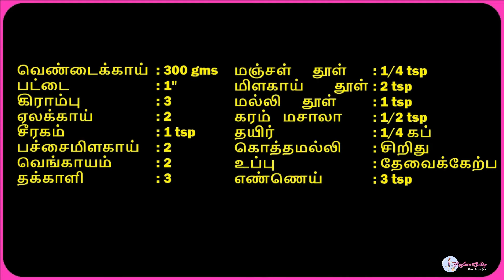Ladies Finger Masala 🥗/ Okra Recipes in Tamil / Side dish for Idly dosa chapati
Hi Friends 🙋‍♀️

I'm glad to share this simple recipe - Ladies Finger Masala with you. Do try this recipe and share your valuable feedback. Awaiting your response.

Bye 👋🏻👋🏻